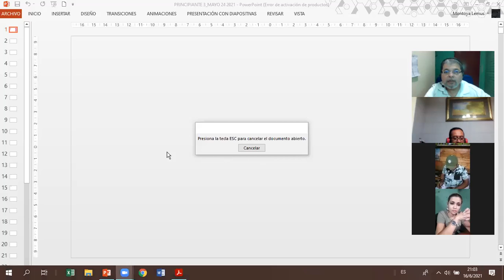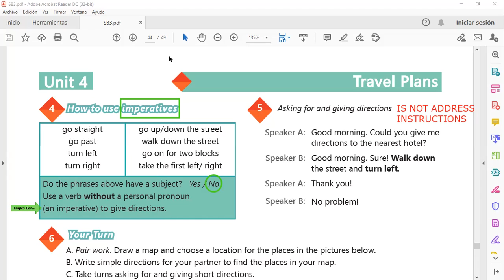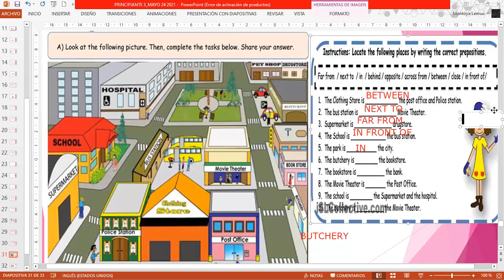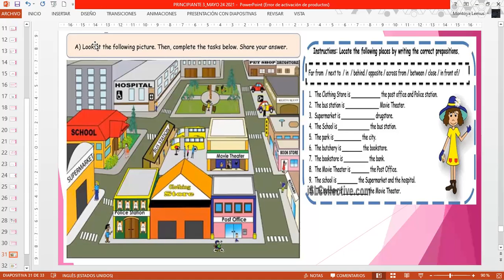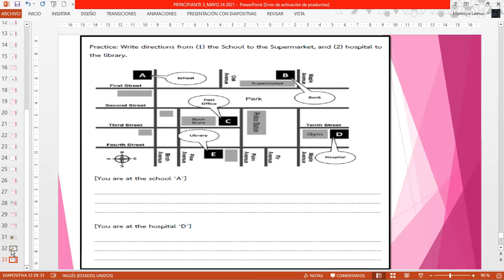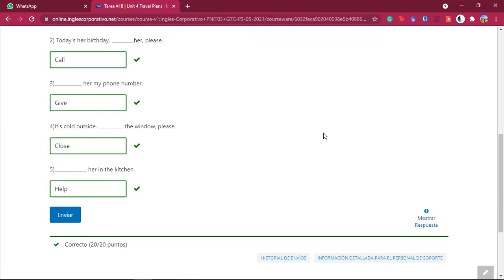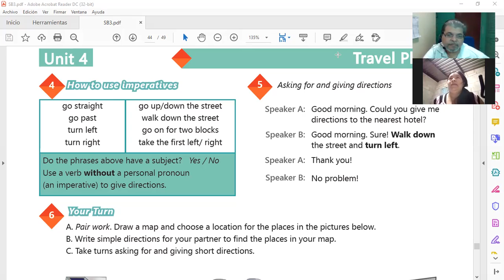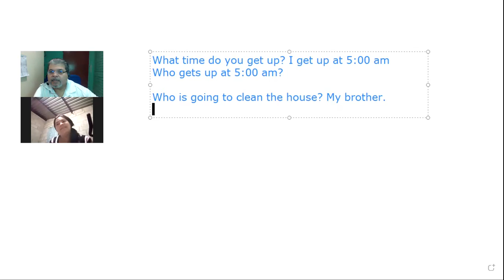Ingles Corporativo-Videoconferencia #18 HOW TO USE IMPERATIVES (PART 2)